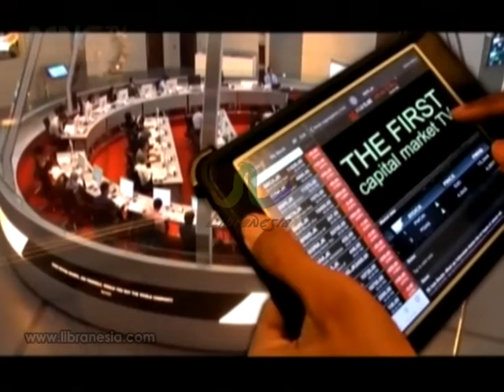Iklan Indovision - The First Capital Market TV Versi Grafik Tablet